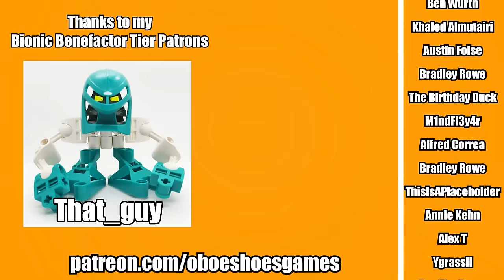Halo Mods have gone TOO FAR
Time to fire the rings, there's no coming back from this.